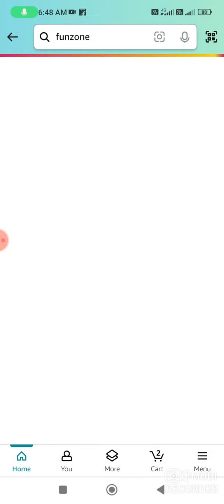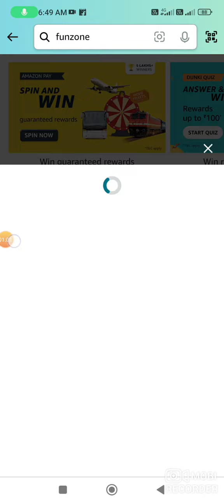Amazon Fz Point Quiz Answer Today I Amazon Quiz Answer Today I Amazon Fortune Quiz Today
Copon Carnival Quiz Amazon New Game This Week Quiz Answer Today I Amazon Quiz Answer Today I Amazon Quiz Answer Amazon Quiz Today